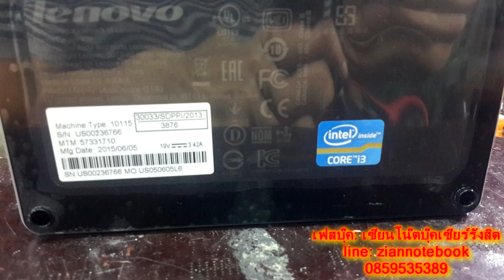USBไหม้ lenovo mini ideacentre Q190 10115 [CIHM76S1][คลิปไม่มีเสียง]